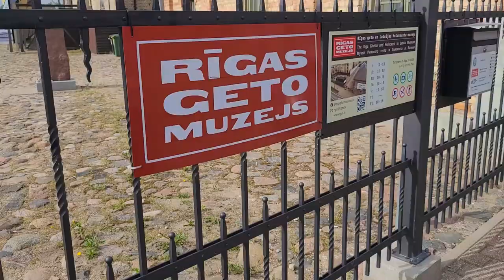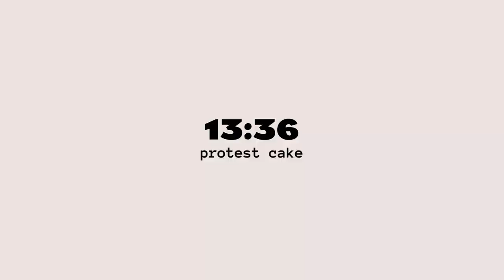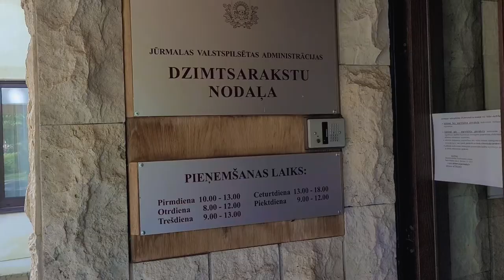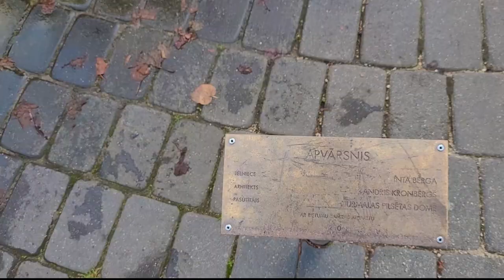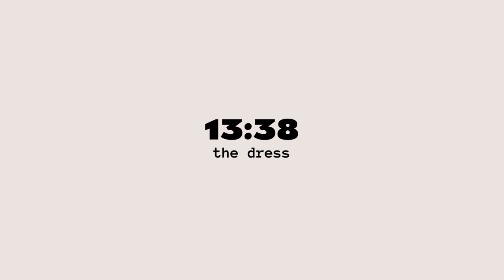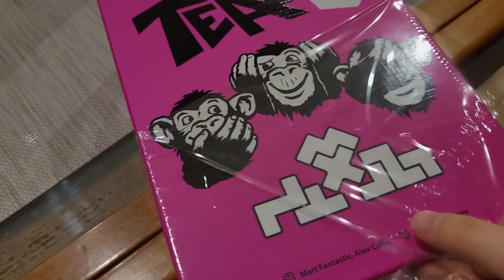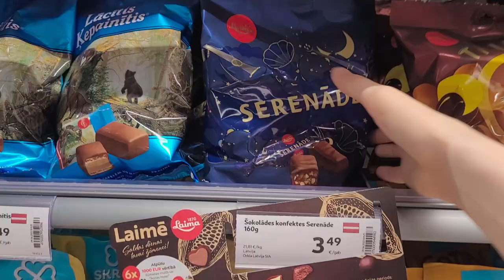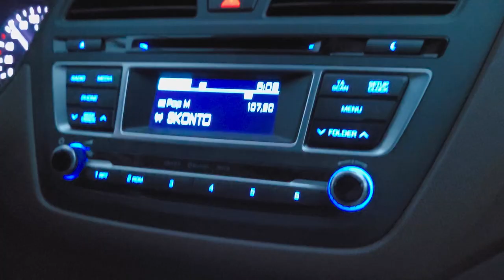a week exploring LATVIA | walkthrough RIGA & JŪRMALA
Riga! The capital of Latvia. Once called the winter paris by the soviets and jugendstil architecture city by tourists. With my dad as somewhat of a guide we embarked on our adventure.

Plus Jūrmala where the richest or lucky have their second homes to splish splash in the Baltic sea during the summer. If the water gets warm enough to take a dip in.

Moreover, many people have been asking where I am from and if it wasn't obvious from the 3 videos that I made about Latvia, i am from this Latvia!

And I stayed there more for then 1 week. Staying there for a week just sounded nicer :D Thank for my dad and brother and his fam for having me!

If you would like to support & donate my silly little videos

00:00 Riga babe!
00:40 vecrīga coffee
01:56 Protest cake
02:41 porsche street
03:48 lido & gossip
04:13 the big day!
00:00 city streets
06:06 city streets
06:41 beach party
08:23 the dress
09:39 Lidl time!
10:12 money queens
11:17 bear & breakfast
12:37 shashlik by the ocean
13:30 Latvian snacks
14:49 rain n pudding

HOW TO PLAY QUEENS:
The rules look more intimidating than they actually are I promise! :D

GOAL:
You have a deck of 52 cards(without jokers). The goal of the game is to have the least among of points or not to lose, meaning to not overpass 50 points. But if you reach exactly 50 the score goes back to 0. You collect points by the end of the rounds. The number correlate with the points ( so 8 is 8 and 3 is 3 etc), King and Jack are 10 points, A is 1 point and Queen is 0 points.

INSTRUCTIONS:
Each player gets 4 cards facing down. BEFORE the round starts the players can only look at two of their cards and remember them. You can NOT look at your cards again or you get a PENALTY CARD. The round starts with one person taking the top card from a deck; they can either switch it with any of their cards OR put it into the discard pile.

The next person can choose whether to take the new card from the deck or take the discarded card before and switch it with any of their cards.

To end the round one of the players after their turn announces “Queens” and locks their cards (no player can touch the cards). Everyone else plates their last round and after the cards get revealed. The player with the highest score gets a penalty cards in the next round.
IF the announcer of “Queens” does not have the lowest score or has a score that equals with another player, then the announcer gets a penalty card.

ADDITIONAL RULES:
Any player at any time can also discard their card(s) if the now discarded card matches the number or face cards. (additionally the special card action apply) But if the player accidentally forgot which card is the wrong one and discards it he gets a PENALTY CARD.
If a player makes a mistake they get a penalty card.

SPECIAL CARDS:
If you discard a King, you can look at any player's card.
If you discard a Jack you can choose to switch any player’s card with another player’s card.
If a QUEEN is discarded you get a penalty card.

Thank you everyone for almost 4k subbies! We are strong and growing! It really means a lot to me that you are watching and enjoying along! Remember, you matter ✨ and see you soon! ✨